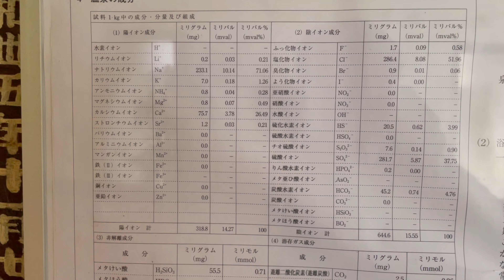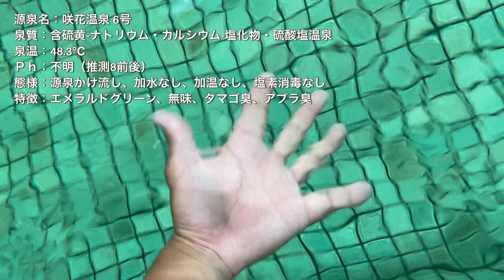【柳水園】エメラルドグリーンの幻想的なお湯、文人墨客のこよなく愛した宿（新潟県五泉市）【原付バイクで日本一周】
【概要】
柳水園の名前の由来は、柳都新潟と阿賀野川の水と柳のイメージから名付けられた。
エメラルドグリーンの温泉は幻想的であり、初めて見た人は『バスクリンが入っているの？』と思ってしまう程。浴室に入った瞬間、アブラと硫黄が混ざり合ったような香りは、如何にも身体に良さそうな香りである。見て良し、浸かって良しの素晴らしい温泉であった。

【基本情報】
施設名：咲花温泉 柳水園（さきはなおんせん りゅうすいえん）
郵便番号：959-1615
住所：新潟県五泉市佐取７２４１
日帰り料金：500円
日帰り営業時間：12:00〜21:00

【泉質データ】
泉質名：含硫黄−ナトリウム・カルシウム・塩化物・硫酸塩温泉
泉温：48.3℃
PH：不明
態様：源泉かけ流し、加水なし、加温なし、塩素消毒なし
特徴：エメラルドグリーン、無味、タマゴ臭、アブラ臭

【アクセス】
◆電車/磐越西線　咲花駅下車　徒歩約3分　　◆お車/磐越道　安田ICより　約10分